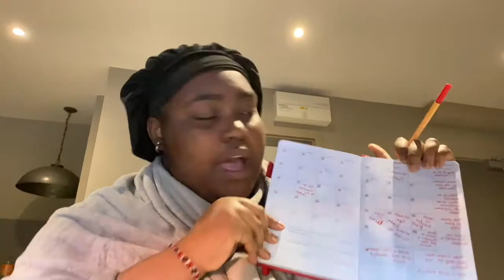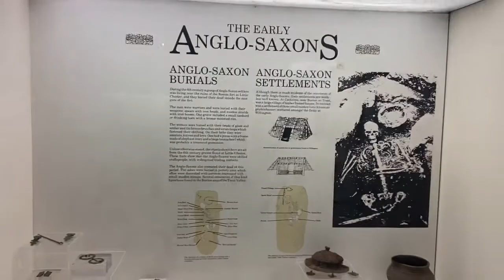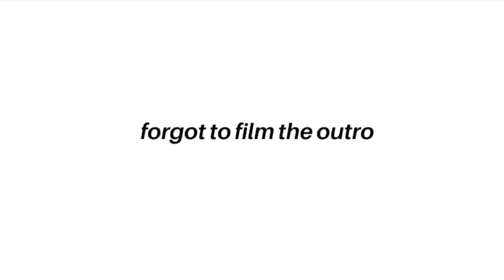random days in my life at derby in the museum, campus life, becoming a content creator and more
hi friends,

 welcome back to another random days vlog with yours truly and I spent a few days balancing masters, creating content for black Friday but things haven't been easy so i did a number of things being back from Mexico so go check that out below:

⋆age ☞ 21
⋆what I do ☞ Events Management uni student, curve/ plus-size model, content creator, influencer&youtuber.
⋆horoscope ☞ Aquarius
⋆editing software ☞  iMovie, Canva, Keynotes

Large/XL
height: 5'6 and a half, 5'7
chest/bust: 50 inches
hips: 46 inches
waist: 48 inches
shoes: UK 8.5/9